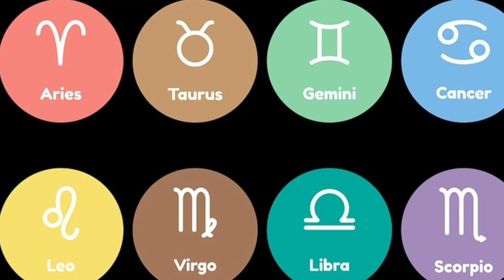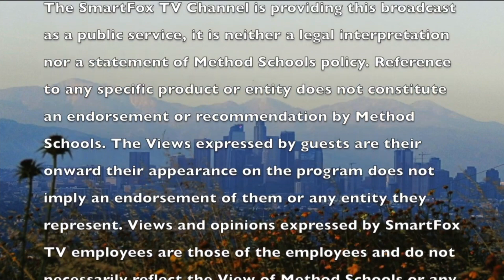Planning for the Summer (SmartFoxTV)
In today's segment, Tracy talks about Summer Planning
Kim tells some interesting news